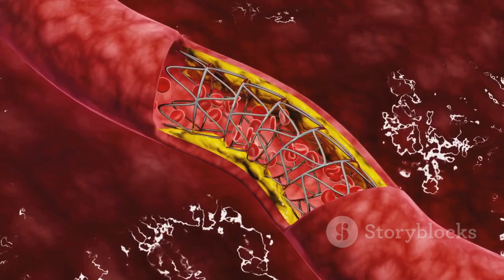Can Beetroot Boost Our Performance??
Quality beetroot products on Amazon you need

Can beetroot boost our performance – BBC REEL
Can Beetroot Juice Boost Your Athletic Performance?

Discover why beetroot juice has become the go-to choice for athletes! From marathon runners to weightlifters, this vibrant juice is making waves thanks to its nitrate content, which our bodies convert into nitric oxide—a powerful vasodilator enhancing blood flow and oxygen delivery to muscles. Learn how studies support its benefits, improving endurance, performance, and recovery. Whether you're a pro or a recreational athlete, find out how beetroot juice can boost your training. Also, explore the broader health perks, such as lowering blood pressure and enhancing cognitive function. Remember, it's a supplement to hard work and dedication.

OUTLINE:
00:00:00 A New Juice Takes the Field
00:00:23 The Secret Weapon in Beetroot's Arsenal
00:01:03 The Evidence for Beetroot Juice
00:03:08 Athletes Share Their Beetroot Experiences
00:04:49 Dosing and Timing
00:06:59 Beetroot Juice and Training Go Hand-in-Hand
00:07:42 Beetroot's Benefits for Everyone
00:08:29 Juice, Powder, or Whole Root?
00:09:13 A Natural Boost for Your Active Life